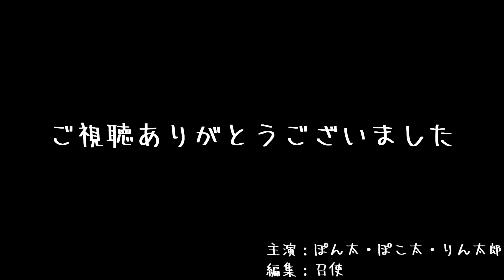黒猫りん太郎の艶がすごい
トゥヤトゥヤです✨